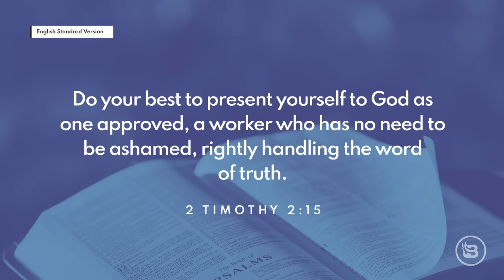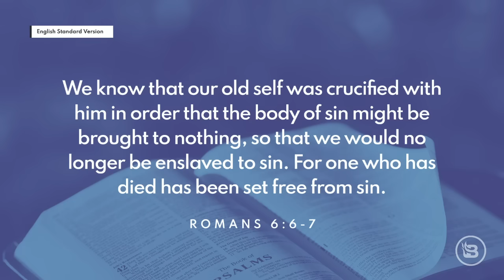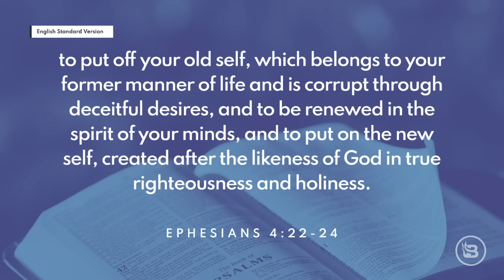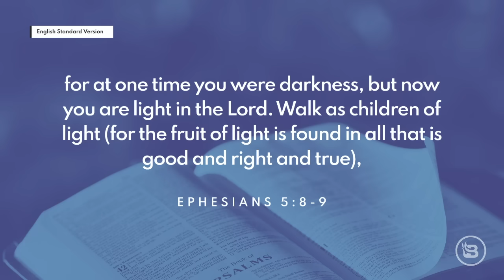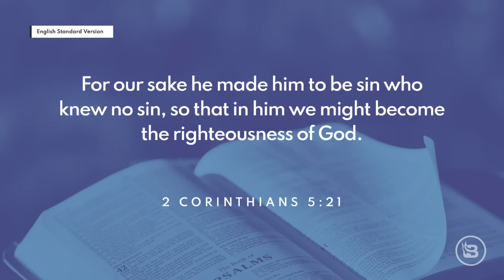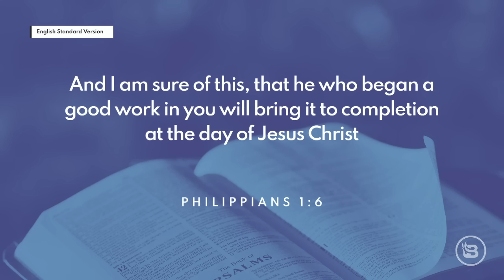Responding to Steven Furtick’s Problematic Post | Ep 512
​Today we're discussing the incorrect theology behind a recent Facebook post made by Pastor Steven Furtick. He asserted that Jesus doesn't change a person, but rather reveals who they always were. Although we try to give Steven the benefit of the doubt here, there are professing Christians out there who preach a Gospel that is more focused on self-love rather than God. Fortunately, there is plenty of biblical evidence to debunk this idea.

Annie's Kit Clubs is launching their latest subscription, Genius Box — an immersive introduction to real-life science that's as entertaining as it is educational. It's perfect for all curious kids. & save 50% on your first box!

Bambee can change HR from your biggest liability to your biggest strength. Month-to-month, no hidden fees, cancel anytime. to schedule your free HR audit!

Good Ranchers product is 100% American — you get ethically-raised, sustainably-sourced meat, & you're also supporting American farmers! to place a one-time order OR subscribe today & save 20% off each box of mouth-watering meats.

Ep 257: Leaving the Prosperity Gospel Behind and the Deconversion of Christians | Guest: Costi Hinn